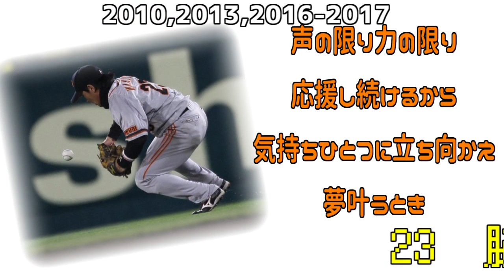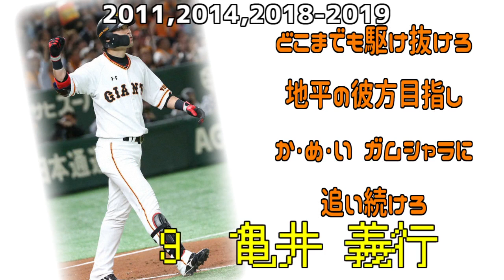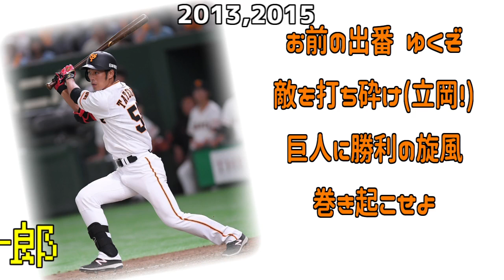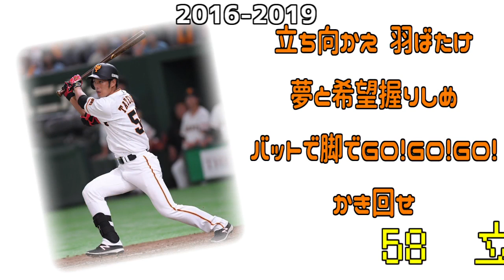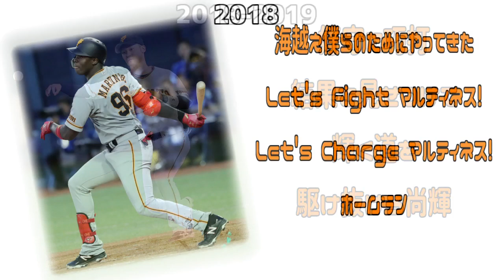【2010-2019】読売ジャイアンツ1番打者応援歌メドレー【MIDI】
いつ1番打者に入ったかは自分調べですので、予めご了承ください。
また、メドレーの都合上、応援歌をカットしている選手がいますが、ご了承ください。
日にちが早い順に並べてあります。

【訂正】ゲレーロ選手の背番号は5です。